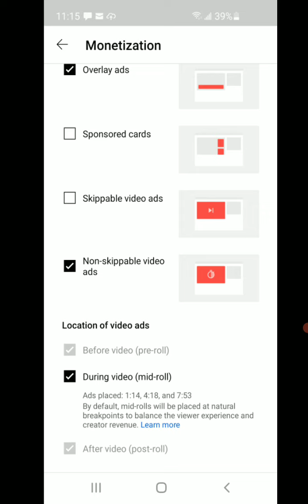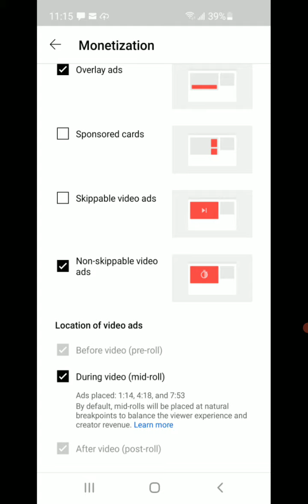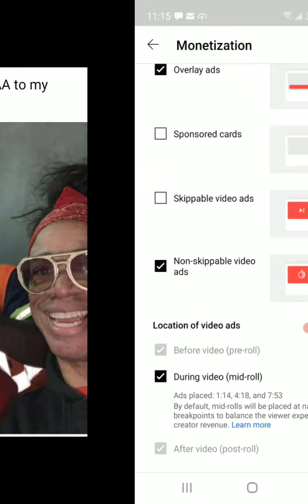What is Sir William up to?